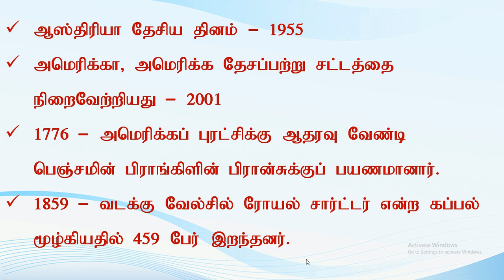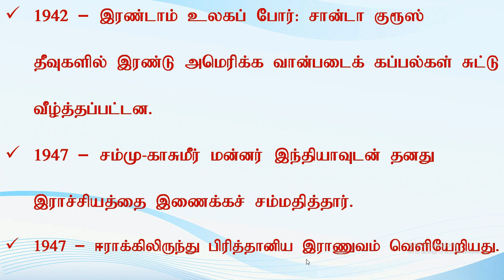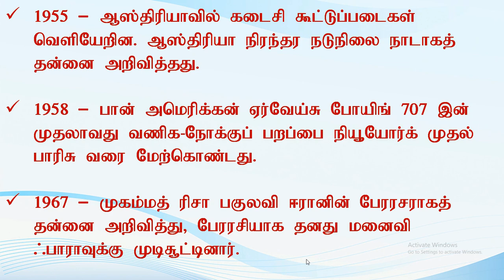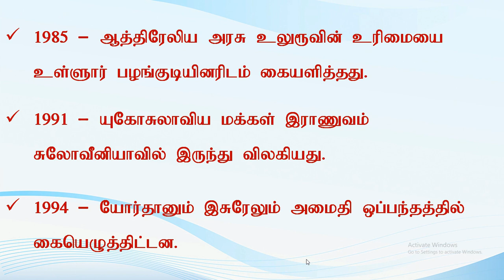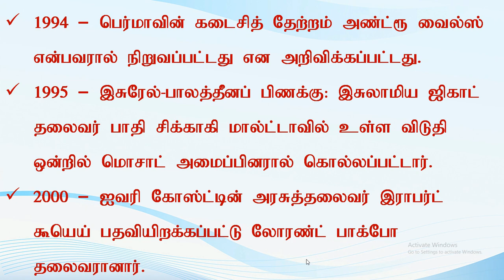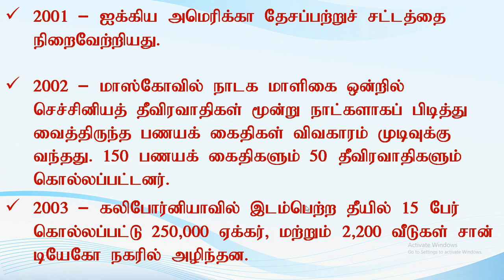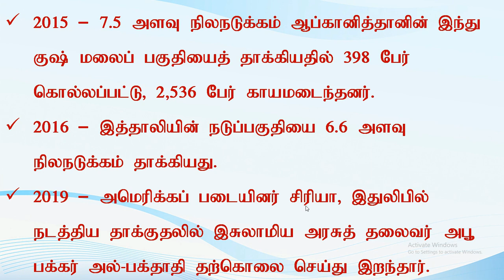அக்டோபர் 26ல் நடந்த உலக வரலாறு | இன்றைய வரலாறு | Today History October 26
TNPSC Question & Answer | Group IV | General Knowledge Question & Answer